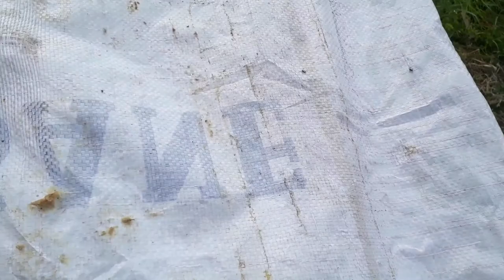03.04.2021 8 ÇERÇEVE BALLIPOLENLİ KIŞLAYAN 10 ÇERÇEVE ARININ 2.KAR YAĞIŞI SONRASI AÇLIK ÖLÜMÜ ÖRNEĞİ